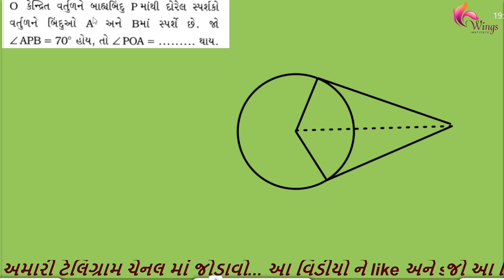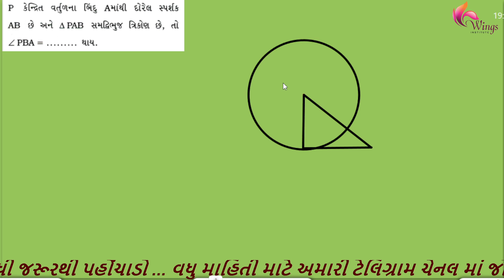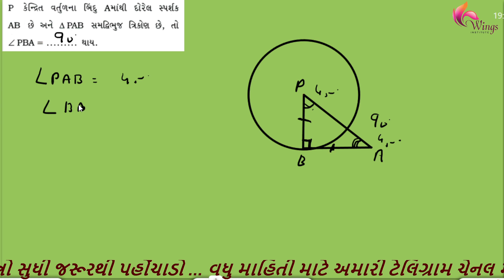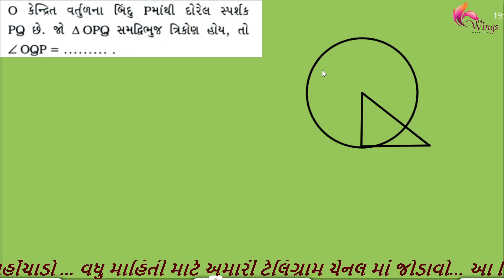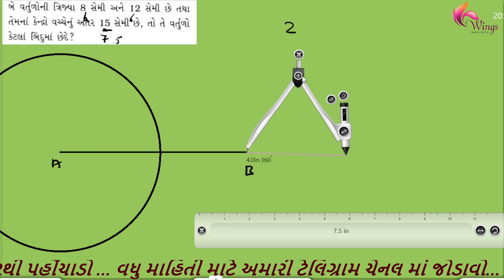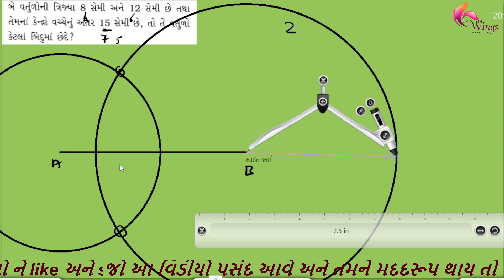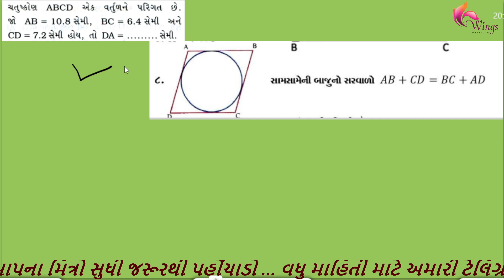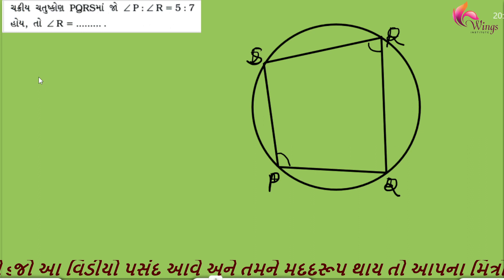પ્રશ્ન 14 બેજીક ગણિત ધોરણ 10 2023 || પ્રકરણ 10 || WINGS INSTITUTE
વર્ષ 2023 ની બોર્ડ ની પરીક્ષામાં બેજીક ગણિત ના તમાંમ પ્રશ્નોનું નિરાકરણ કરીને તમામ ના મહત્વના દાખલાના વિડીયો નું પ્લેલિસ્ટ બનાવેલ છે તેમ છતાં કોઈ પ્રશ્ન માં મુંજવણ હોય તો અમને 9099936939 નંબર પર મોકલી આપો અને વધુ માહિતી માટે અમારી telegram ચેનલ ને જોઇન કરવાનું ભુલશો નહીં આભાર..

ધોરણ 10 ના વિદ્યાર્થીઓ માટે ગણિત જેવા વિષય નો online અભ્યાસ કરી શકાય તે માટે આ ચૅનલ પર ગણિત ના દરેકે દરેક સ્વાધ્યાય નું સરળતાથી સમજૂતી આપેલ છે કે જે થી વિદ્યાર્થી ઘરે બેસીને ગણિત વિષય સમજી શકે. જો આ વિડીયો આપને પસંદ આવે તો તેને લાઈક કરો અને આપના મિત્રો સુધી પણ તેને પહોંચાડો આભાર

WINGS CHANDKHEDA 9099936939